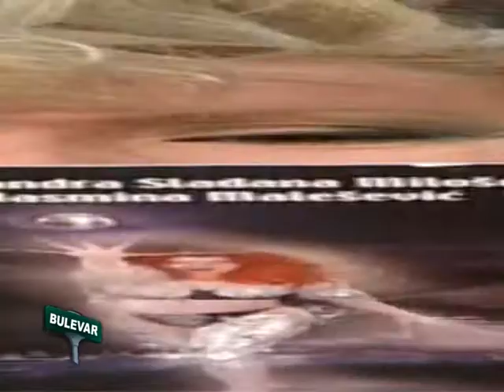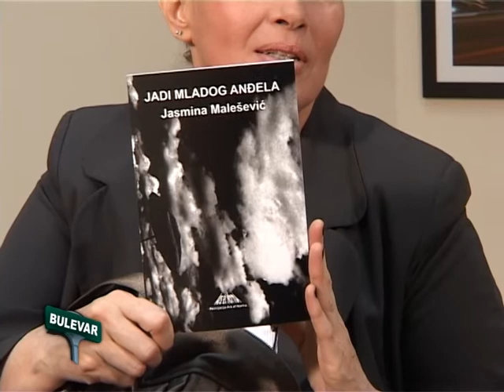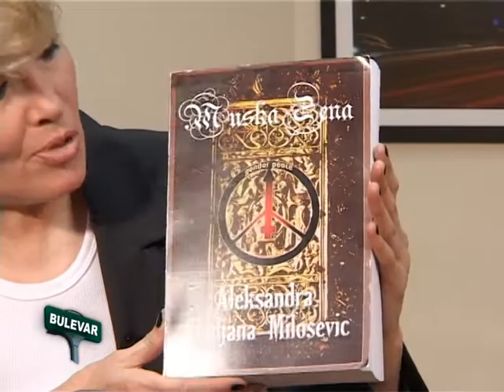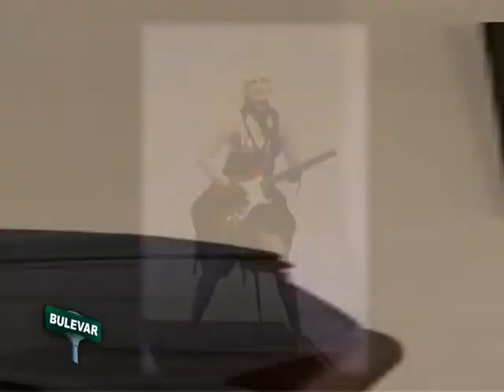Aleksandra Sladjana Milosevic - Emisija "Bulevar"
Emitovano 2010 god.